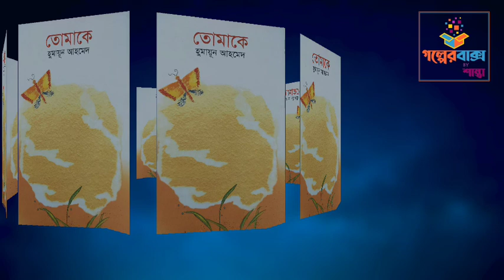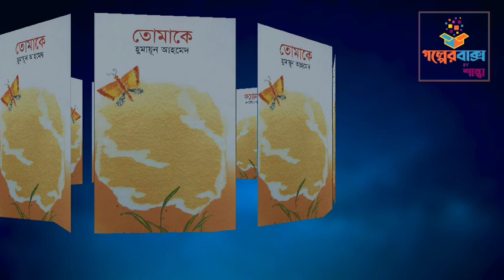Tomake।Humayun Ahmed।তোমাকে।হুমায়ূন আহমেদ।Bangla Audio Book।Golper baksho by Shanta।পর্ব ৪ (শেষপর্ব)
প্রকাশিত:১৫ জুন ১৯৯৫

Tomake।Humayun Ahmed।তোমাকে।হুমায়ূন আহমেদ।Bangla Audio Book।Golper baksho by Shanta।পর্ব ৪

শুধুমাত্র বাংলাদেশের নয় সারাবিশ্বের সকল বাঙালির প্রাণের লেখক হুমায়ুন আহমেদ এর এক অনবদ্য উপন্যাস তোমাকে।এই উপন্যাসে তিনি নিলু,বিলু আর সেতারা নামের তিন বোনের চরিত্রের বর্ননা করেছেন অনবদ্য দক্ষতায়।তাদের মা তাদের প্রেসের ম্যানেজারের হাত ধরে চলে যায়।তাদের তিন বোনকে নিয়ে তাদের বাবার শূন্যতায় ভরা বাড়ি,নজমুল চাচা আর তাদের ঘিরে আরও কিছু চরিত্র নিয়ে উপন্যাসটি ফুটিয়ে তুলেছেন।ভালো লাগলে Golper Baksho by Shanta চ্যানেলের পাশে থাকবেন Bangla audio book  শোনার জন্য।আমরা চেষ্টা করি সহজ সরল ও সাবলীল ভাষায় গল্পগুলো আপনাদের সামনে প্রেজেন্ট করার জন্য।আপনাদের উৎসাহ আর ভালোবাসা Golper Baksho by Shanta চ্যানেল অনেক দূর এগিয়ে যাবে ধন্যবাদ সবাইকে আমাদের পাশে থেকে সব গল্পগুলো শোনার জন্য।Humayun Ahmed 'Tomake' উপন্যাসটি প্রথম যখন পড়েছিলাম তখন আমার আশা ছিল যে একদিন আমার চ্যানেলে শেয়ার করব।